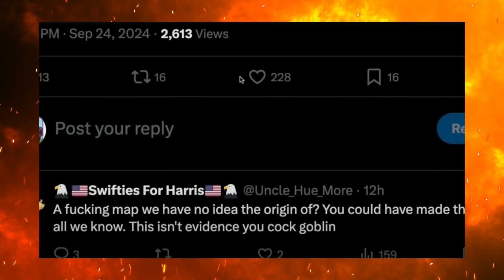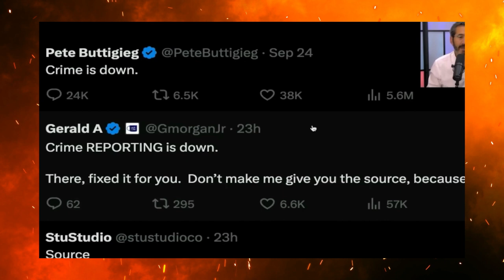Sam Seder DESTROYS Ana Kasparian in EPIC Takedown Over Crime Stats!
In this video, we break down the ongoing debate between Sam Seder from *The Majority Report* and Ana Kasparian from *The Young Turks* over crime statistics. The discussion revolves around how national and local crime stats are being reported, and why they don't seem to agree on the issue. Sam argues that crime overall has been declining across the U.S. for years, while Ana suggests that some on the left are misrepresenting the situation by downplaying local crime. We’ll look at key clips from Sam Seder and analyze their different viewpoints on the role crime plays in political conversations.